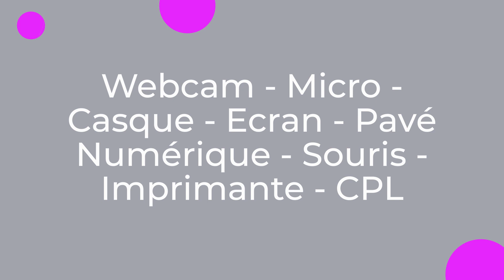Voici quelques articles qui vous faciliteront le Télétravail CPL en vente sur Montpellier Hérault 34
Webcam - Micro - Casque - Cravate - Écran - Imprimante - CPL Wifi - Pavé Numérique - Clavier -Souris - Support d'écran etc...
Tout pour le télétravail...
Webcam - écran - imprimante - micro - casque- micro-cravate- pavé Numérique - clavier - souris - kit cpl wifi  etc...

A.S.I. Informatique Montpellier c'est au centre commercial de la Plaine route de Saint Georges D'orques 34990 Juvignac (Hérault - 34 -France - Ex Languedoc Roussillon - Occitanie)
Vente - Réparation matériel Informatique
Dépannage en Atelier ou à Domicile sur les villes et villages suivant:
Saint Clément de Rivière, Murviel les Mtp, Poussan, Le bosc, Grabels, Le Crès, Cournonsec, Montbazin, La Boissière, Puechabon, St Jean de fos, Rabieux, Nébian, Villeneuvette, Brignac, Montferrier, etc...